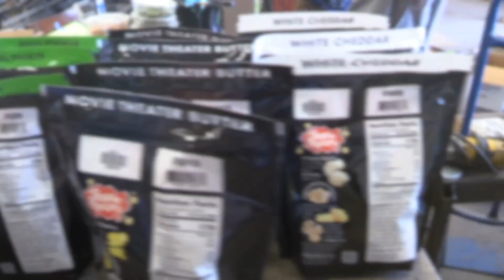Bears Broadcast 79 - December 14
FFA Fruit and Meat Sales